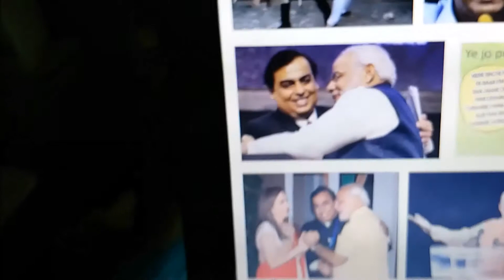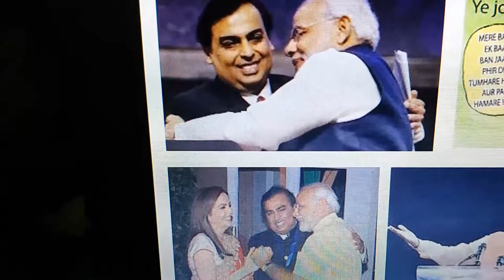jio 4g jio net ka naya dhamaaka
Modi will give five lakhs to everyone, Ambani will do five years live free of cost